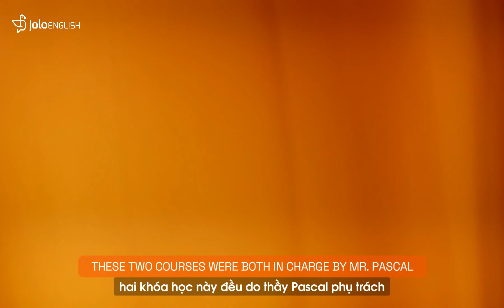ĐẠT 8.0 IELTS CHỈ SAU 4 THÁNG HỌC CÙNG CỰU GIÁM KHẢO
Rộn ràng những tin vui đầu năm đến từ học viên JOLO English. Một trong số đó là tin vui của bạn Bạch Minh Anh lớp 12 trường THPT Việt Úc. Cùng lắng nghe Minh Anh chia sẻ về hành trình đạt được điểm IELTS 8.0 chỉ sau 4 THÁNG đầy thú vị và phương pháp học hiệu quả mà cô bạn đã áp dụng nhé!

➤ Listening: 8.5
➤ Reading: 8.5
➤ Speaking: 7.5
➤ Writing: 7.0

Biết đến JOLO English thông qua một người bạn đã từng là học viên tại đây, Minh Anh không ngần ngại đặt trọn niềm tin vào JOLO sau khi tìm hiểu thông tin về các lớp học, cơ sở vật chất, giáo trình bản quyền cũng như giáo viên chất lượng.

Minh Anh chia sẻ rằng so với 3 kỹ năng còn lại thì Reading chính là kỹ năng mà cô bạn cảm thấy thiếu tự tin nhất trong quá trình ôn luyện. Gặp khó khăn trong việc tìm Keywords trong mỗi đoạn văn, thiếu các kỹ năng như Skimming, Scaning, phân bổ thời gian không hợp lý, không hiểu được các cấu trúc đoạn văn,... những điều này đã được chính cựu giám khảo - thầy Pascal trực tiếp hướng dẫn Minh Anh cách giải quyết thông qua các bài test, bài tập về nhà.

BẠN ĐANG GẶP KHÓ KHĂN VỀ TIẾNG ANH? Hãy Để JOLO Tư Vấn Giải Pháp Nhanh Nhất Cho Bạn!
➤ Phương Pháp Học Tiếng Anh Giao Tiếp Cho Người Mất Gốc
KẾT NỐI VỚI JOLO ENGLISH
JOLO ENGLISH - HỆ THỐNG TRUNG T M ANH NGỮ UY TÍN HÀNG ĐẦU VIỆT NAM
📌 Hà Nội:
Cơ sở 1: Số 27 Trần Đại Nghĩa, Q. Hai Bà Trưng
Cơ sở 2: Số 4, Ngõ 54, Nguyễn Thị Định, Q. Cầu Giấy
Cơ sở 3: Số 67 Thụy Khuê, Q. Tây Hồ
Cơ sở 4: Tòa Nhà Handico, Phạm Hùng, Q. Nam Từ Liêm
Cơ sở 5: Tòa Nhà Coalimex , 33 Tràng Thi, Q. Hoàn Kiếm
Cơ sở 6: S401.0312 Vinhomes Smart City, Tây Mỗ, Q. Nam Từ Liêm
📌 TP. Hồ Chí Minh:
Cơ sở 7: Số 110, Đường số 2, Cư Xá Đô Thành, Q3
Co sở 8: Số 2, tầng 1, tòa C2, Vinhomes Central Park, Q. Bình Thạnh
Cơ sở 9: S3.020215, Vinhomes Grand Park, P. Long Thạnh Mỹ, TP. Thủ Đức